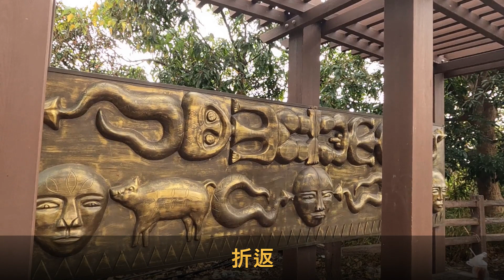屏185線道 沿山公路 屏東萬巒泰武騎旅